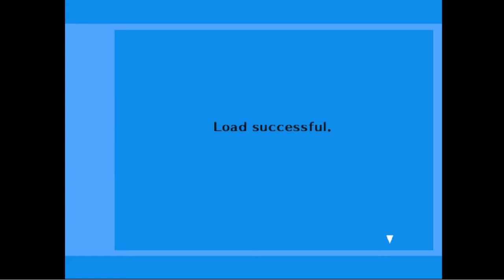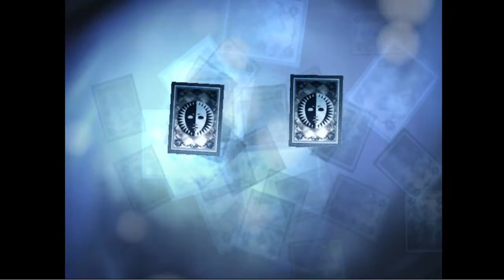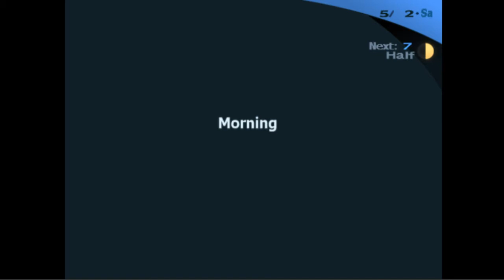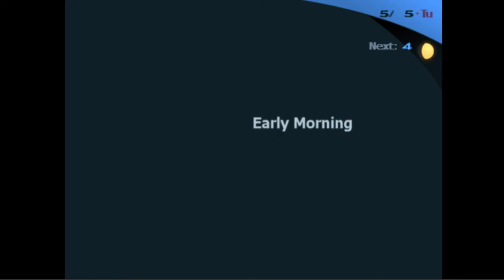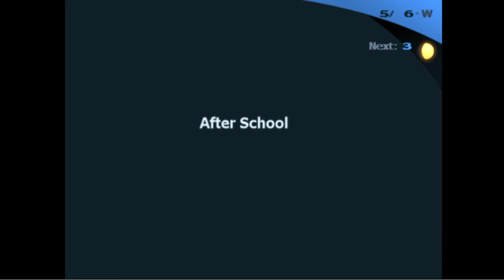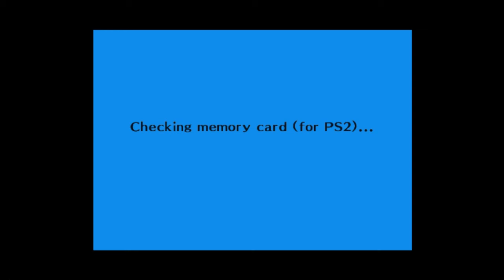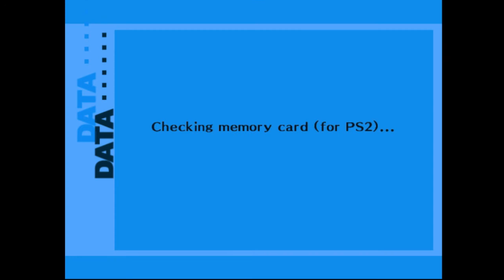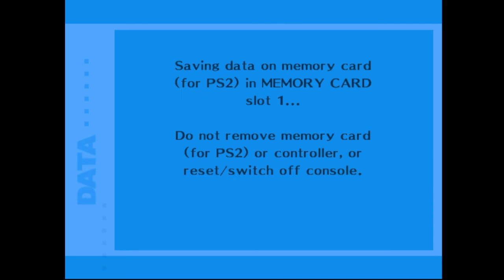Shin Megami Tensei: Persona 3 - The Blind Playthrough (Pt 04)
I'm Blind, I love Persona, and this is me playing it. Rather it's a upload of my stream.

This is Pt 4 of the playthrough as 1-3 need some tuning(?).
Expect it to come out later...
Someday...